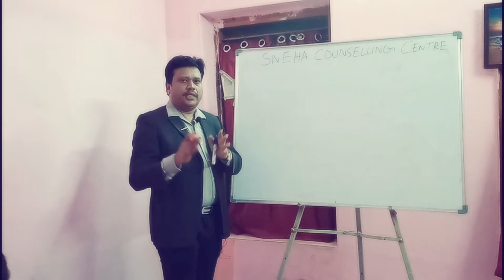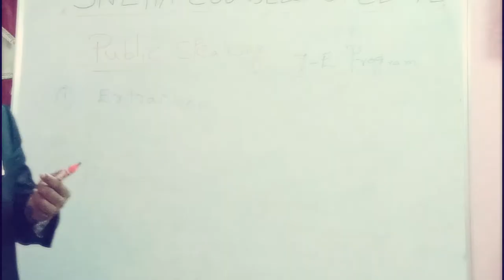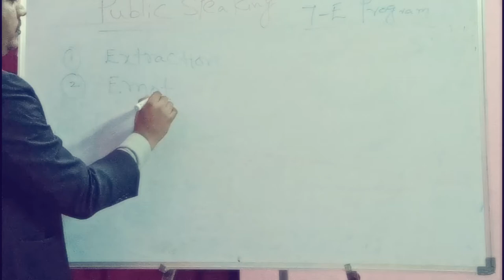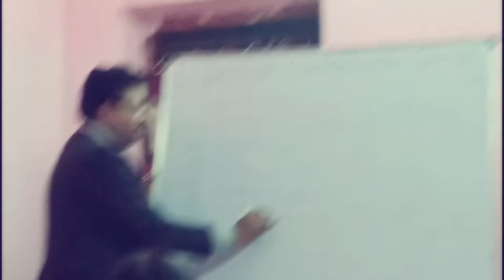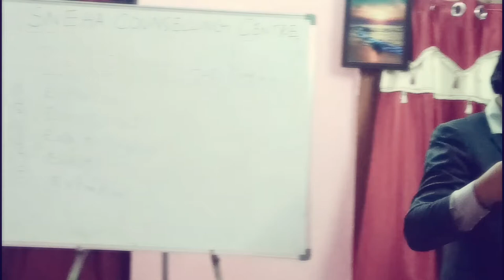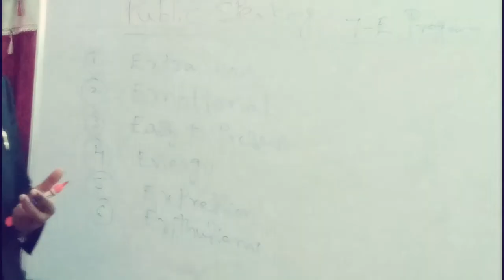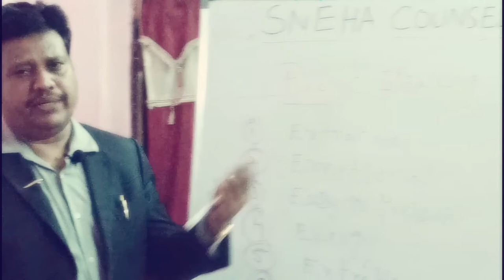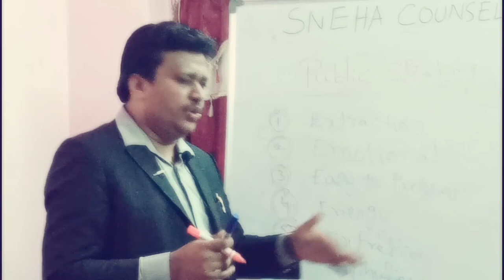పబ్లిక్ స్పీకింగ్ ద్వారా మీరు మంచి వక్తగ మారాలంటే! PUBLIC SPEAKING (PART -1)7-E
పబ్లిక్ స్పీకింగ్ ద్వారా మీరు మంచి వక్తగ మరాలనుకుంటునారా! పబ్లిక్ స్పీకింగ్ ద్వారా స్టేజి ఫియర్స్ భయాలను పోగొట్టుకోవాలనుకుంటున్నారా! ప్రముఖ సైకాలజిస్ట్, మోటివేషనల్ కోచ్ Dr.V.SURESH BABU NLP(MT) # SNEHA COUNSELING & MIND THERAPY CENTRE 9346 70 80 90 PART-2 స్టేజ్ ఫియర్/ పబ్లిక్ స్పీకింగ్ ప్రాక్టీకల్. ప్రముక సైకాలజిస్ట్NLP(MT) డాక్టర్ సురేష్ బాబుPART -2